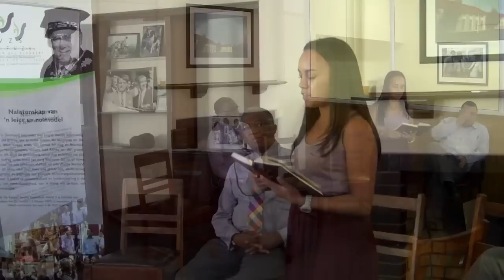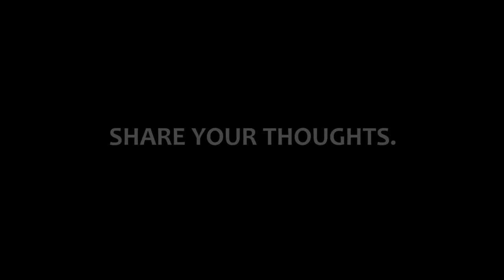FVZS Discourse Café: Prof. H Russel Botman (FULL LENGTH)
Prof. H Russel Botman, rector of the University of Stellenbosch, spoke to students at the FVZS Discoursé Café on 11 April 2014. He fielded questions on the issues of transformation, the "Stellenbosch bubble" and the problem of over-specialised studies, amongst others.

01:59: Short talk by Prof. Botman
10:47: Q&A session